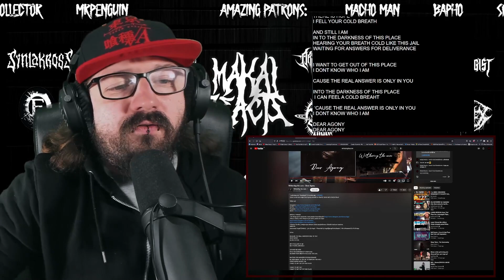Withering the Core - Dear Agony [ Breakdown / Reaction ]